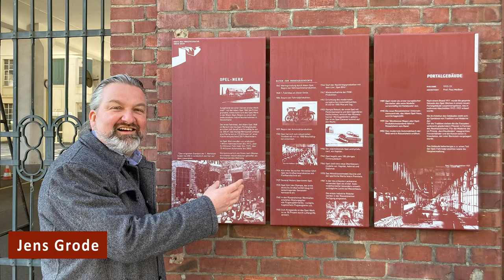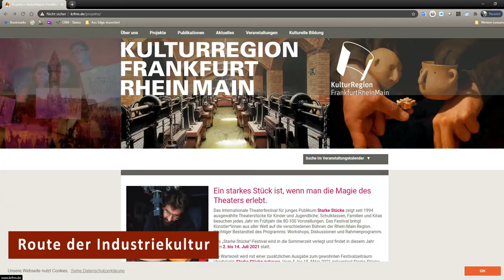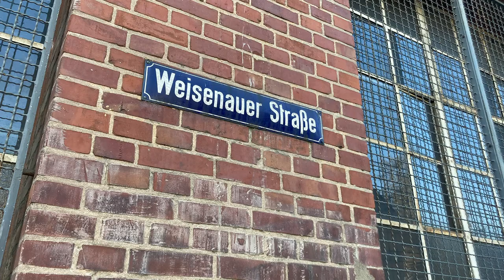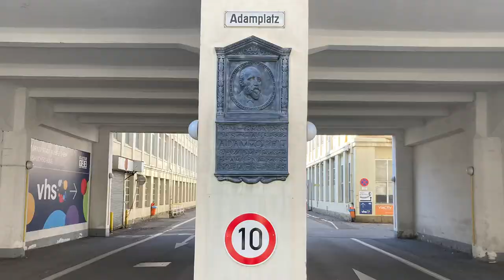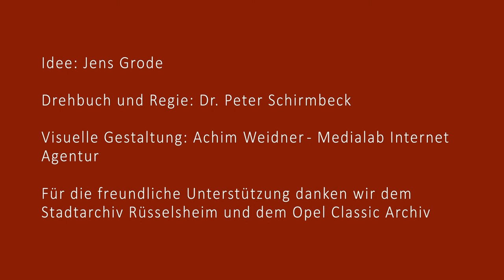Das Opel-Altwerk- der "Kopf" eines Industrie-Ensembles von Weltrang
Route der Industriekultur Rhein-Main | Digitales Angebot

"In einer filmischen Dokumentation, wird der älteste Teil des in 130 Jahren gewachsenen Opel-Werks vorgestellt. Jugendstil-Bauten zur Automobilproduktion stehen am Anfang. Fabrikgebäude im Stil des Neo-Klassizismus, entworfen von Prof. Paul Meißner, schließen sich an: Der imposante Portalbau, der markante Adamshof, Fabrikbauten und Doppel-Türme entlang der schnurgeraden Werksachse – bis hin zum Trakt des ersten Fließbandes aus dem Jahre 1924."

Idee: Jens Grode
Drehbuch und Regie: Dr. Peter Schirmbeck
Für die freundliche Unterstützung danken wir dem Stadtarchiv Rüsselsheim und dem Opel Classic Archiv

Idee: Jens Grode